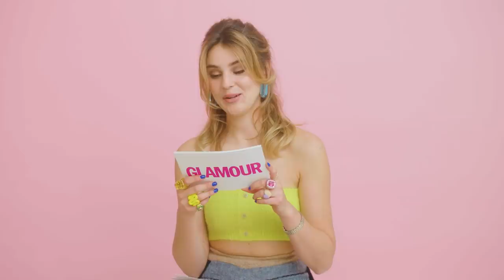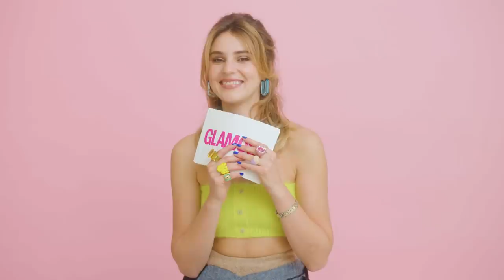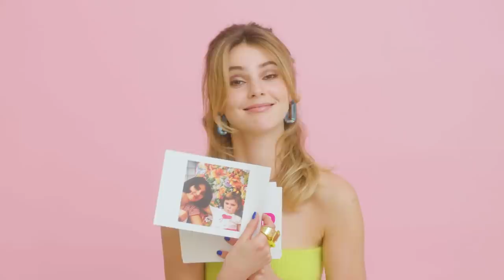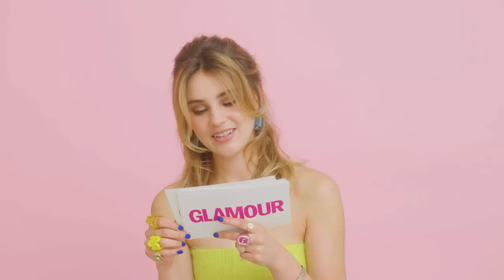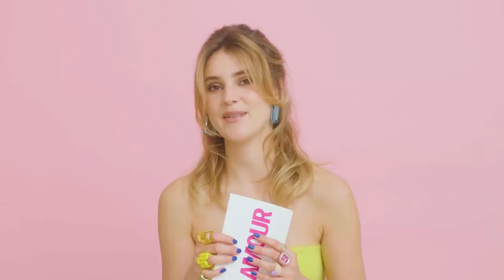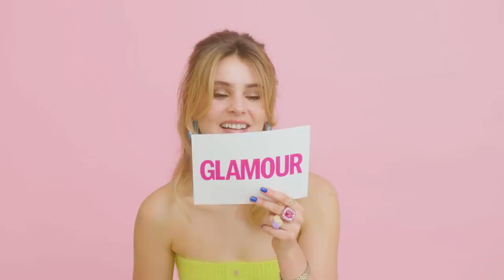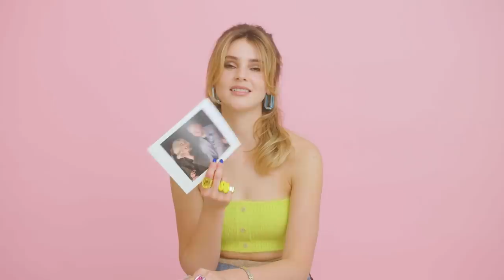Stefanie Giesinger reagiert auf ihren GNTM-Look und 12 andere Styles | Style-Tagebuch | GLAMOUR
In der neuen Folge des GLAMOUR Style-Tagebuchs zieht Stefanie Giesinger Bilanz über ihre vergangenen Looks & Styles. Das Model spricht dabei über ihren Look im großen "Germany's Next Topmodel"-Finale mit Heidi Klum, ihre Mutter als Fashion Icon #1, abgestimmte Looks mit Freund Marcus Butler und wie politisch Mode sein kann. Kommt mit auf eine Zeitreise durch Stefanies Leben und erfahrt, welches Foto sie mit nach Hause nehmen und welches sie am liebsten gar nicht erst zeigen möchte. Zurecht? Erzählt uns gerne in den Kommentaren, welcher Look euch am besten gefällt .